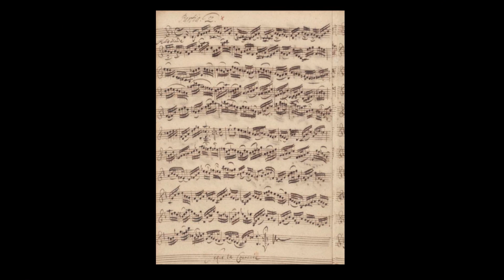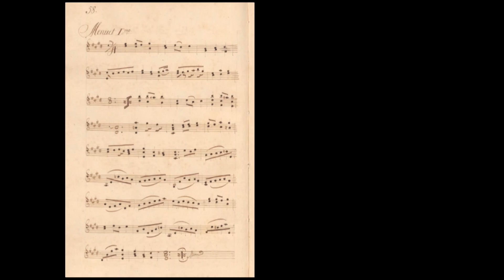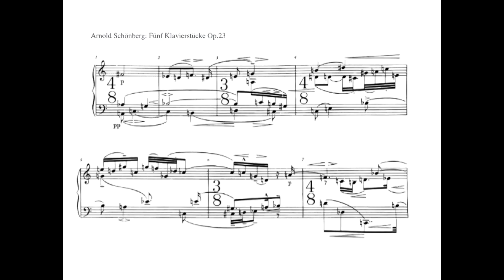Zenetörténet 3 percben – előjegyzések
Vannak alapfogalmak, amiket mindenki használ, és azt hisszük, tudjuk, mit jelentenek, de soha senki nem magyarázza el őket. Az előjegyzések nyomába eredtünk!